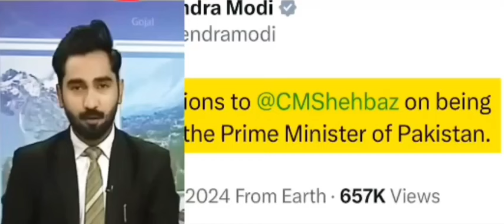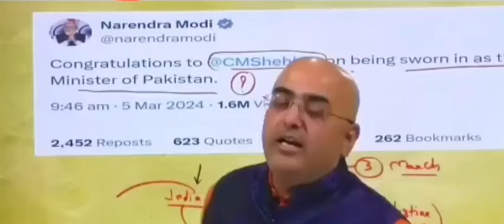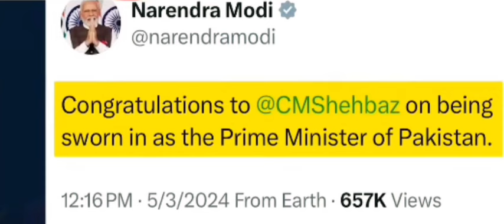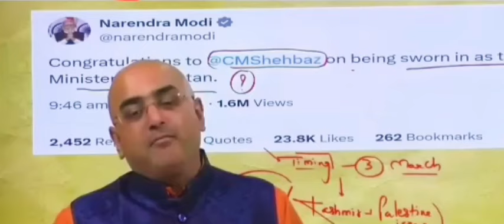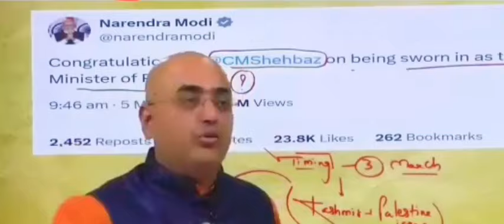पाक, टर्की के निकले आँसु UNHRC में भारत धोया कश्मीर का नाम सपने में नहीं सोचना? || Pakistani media